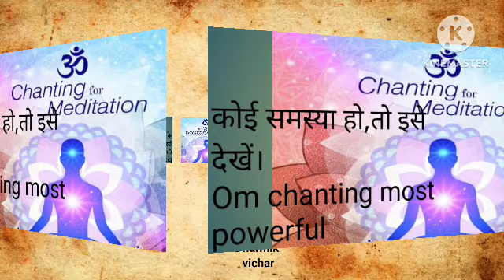जीवन में कोई भी परेशानी हो तो, सूर्य देव के इस मंत्र का जाप 108 बार करें, 🙏suryadev